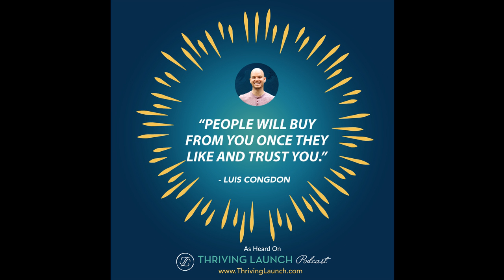How To Make Money On Facebook - Part Two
People who have learned how to make money on Facebook are getting incredible results, and if you’re someone who has a service or product to offer, you should utilize Facebook to scale your business.

On this episode, I’m going to talk about how to make money on Facebook without buying ads and without doing anything crazy.

Even regular Facebook users will learn how to make money on Facebook.

Get all the resources and listen to more awesome episodes